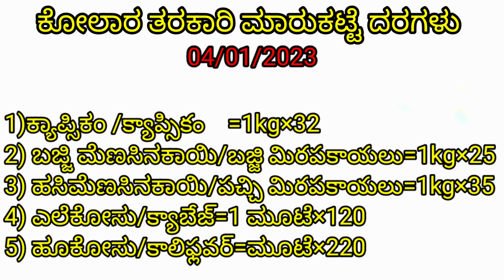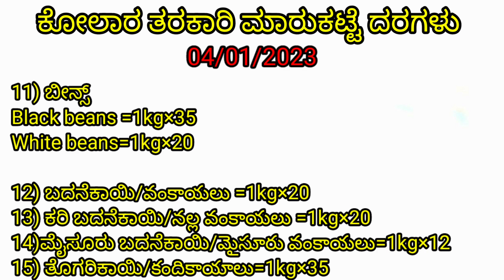ಕೋಲಾರ ಮಾರುಕಟ್ಟೆ ತರಕಾರಿ ದರಗಳು/ Kolar market vegetable prices today |tomato cmy tv 04-01-2023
c tomato

h tomatoes

chintamani tamatar

1 tomato price

4 tomatoes

tachi tomato

today chintamani tomato market rate

silk market rate in Karnataka,

ramnagar silk market rate,
silk cocoon rate today,
sidlagatta silk market rate today,
silk rate per kg in Karnataka